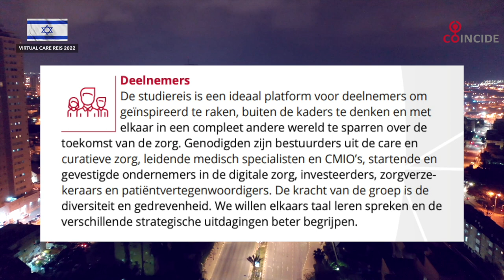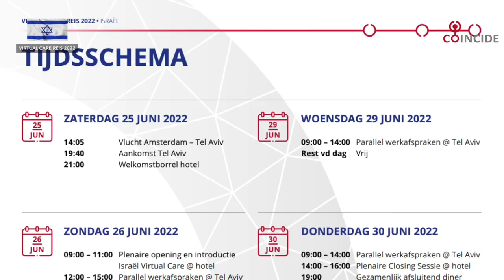Ga mee met de Virtual Care Reis 25 juni-1 juli 2022 naar Israël | Coincide Uitnodigings video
VIRTUAL CARE REIS
Digitalisering van de zorg is inmiddels niet meer vrijblijvend. De groeiende vraag versus het beperkte arbeidspotentieel en financiële middelen dwingen ons digitalisering te omarmen en technologie in te zetten om de zorg efficiënter in te richten. In een historisch bepaald zorglandschap, waar de gebaande paden al gauw de keuzes voor de toekomst dirigeren, is leiderschap en lef nodig om daar van af te wijken. Binnen het thema digitalisering en virtual care organiseren we webinars, bijeenkomsten en reizen om de digitalisering in de zorg te accelereren.

Israël 25 juni – 1 juli 2022

De Digitale Revolutie verandert onze manier van leven, werken en communiceren ingrijpend, ook binnen de zorgsector. Innovaties op het gebied van virtual care maken het mogelijk de zorg anders en efficiënter in te richten en de toenemende druk op de sector te verlichten.

Wereldwijd speelt Israël een pioniersrol in de innovatie van zorg. In ziekenhuizen en door zorgverzekeraars in het land wordt al volop gewerkt met de nieuwste digitale mogelijkheden. Israëlische tech-bedrijven ontwikkelen apparatuur om patiënten op afstand te kunnen monitoren en doktersbezoek overbodig te maken. En algoritmes maken snelle diagnoses mogelijk door bijvoorbeeld risico’s op kanker op afstand in te kunnen schatten. Van 25 juni t/m 1 juli reist een groep van innovatieve leiders in de zorg naar Israel om met eigen ogen te aanschouwen wat deze enorme innovatiekracht voor de zorg kan betekenen.

Zorg in Israël

Het Israëlische gezondheidszorgsysteem is een zeer efficiënt systeem. Het kent één van de laagste zorguitgaven per persoon, in combinatie met één van de hoogste levensverwachtingen ter wereld. . Alle Israëliërs hebben recht op zorg via één van de vier officiële Health Management Organizations. Dit zijn organisaties zonder winstoogmerk en het is voor hen verboden om een lidmaatschap van Israëlische ingezetenen te weigeren. De eerstelijnszorg wordt ook geleverd door de HMOs en bestaat uit huisartsenzorg en ambulante specialistische zorg. Van alle patiënten geeft 90% aan tevreden te zijn over de verkregen zorg en het land staat in de top van de wereld ranglijsten op het gebied van kwaliteit van zorg. Ook de sterk ontwikkelde eerstelijnszorg wordt geprezen door het OECD.

Digital health

Het meest interessant voor ons is de efficiency en kwaliteitsslag die Israël weet te maken met innovatie. Al in 1995 begon Israël met digitalisering van patiënt- en andere gegevens in het zorgsysteem. Deze digitale ruggengraat van het zorgstelsel heeft bijvoorbeeld ook bijgedragen aan de efficiënte bestrijding van de Covid-19-pandemie. Het nationale Health Information Exchange platform (HIE) verbindt alle gezondheidsaanbieders met elkaar, en geeft elke arts toegang tot de historische gezondheidsgegevens van elke patiënt op elk het moment. Er verschillende Israëlische Big Data platforms die door voorspellende modellering precisiegeneeskunde, preventie en vroeg-signalering mogelijk maken zoals het Israel Precision Medicine Partnership. In Sheba MC wordt gewerkt aan het virtuele ziekenhuis en in Sourasky Medisch Centrum werken ze met de virtuele verpleegkundige. De patiënt zelf gebruikt Tytocare om hart, longen, oren en keel te onderzoeken, terwijl een arts op afstand toekijkt. En zullen we meer ontwikkelingen bezoeken en bespreken.

Deelnemersgroep

Tijdens de digitalisering & virtual care programma’s brengen we verschillende stakeholders elkaar. Genodigden zijn bestuurders uit de care en curatieve zorg, leidende medisch specialisten en CMIO’s, startende en gevestigde ondernemers in de digitale zorg, investeerders, zorgverzekeraars en patiëntvertegenwoordigers. De kracht van de groep is de diversiteit en gedrevenheid. We willen elkaars taal leren spreken en de verschillende strategische uitdagingen beter begrijpen. Per 1 april hebben 20 personen zich ingeschreven. Zie hier.

Deelnemen?

De uitnodiging is te downloaden via deze link naar de uitnodiging voor Virtual Care Israël 2022
Indien je binnen de doelgroep valt kan je je aanmelden middels het retourneren van het inschrijvingsformulier.
Mogelijk wil je graag weten wie er nog meer deelnemen en/of heb je andere vragen.

Praktisch

Kosten 5850 euro, all-in
PE: 27 punten
Data: 25 juni t/m 1 juli 2022, verlengen mogelijk
Deelnemers: 20 tot 30

China 2019

In november 2019 ging de Virtual Care reis naar China. In Shanghai, Hangzhou en Beijing maakten we kennis met China’s grote hervormingen in de gezondheidszorg, hun hernieuwde focus op Big Health en China’s voortrekkersrol bij de inzet van technologie in het algemeen. De verschillende bedrijfsbezoeken gaven in een inkijk in de vergaande ontwikkelingen op gebied van tele-health, eHealth, wearable devices, artificiële intelligentie (AI), Big Data, 5G en blockchain.